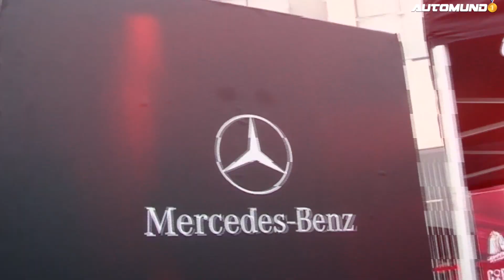Divemotor entrega flota de camiones Mercedes-Benz a Impemar Group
Divemotor entrega flota a IMPEMAR Group | Mercedes-Benz